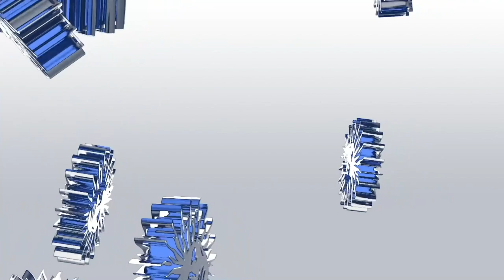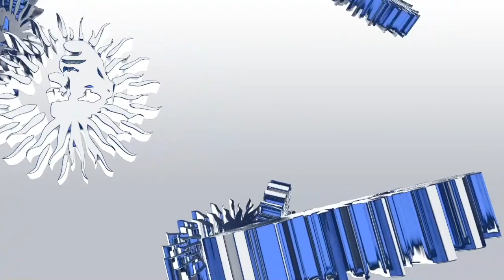Alibi - Big Man Jungle feat. Cleveland Watkiss and MC Fats [V Recordings]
01. Serum, Paul T & Edward Oberon - Moon In Your Eyes
02. Artificial Intelligence - Uprising (Revisited)

03. Roni Size - Dayz (Benny L Remix)
04. Dillinja - 30Hz (L-Side Remix)

05. Paul T & Edward Oberon - I Don't Trust You

06. Alibi - Big Man Jungle feat. Cleveland Watkiss & MC Fats
07. Alibi - Take Me Back
08. Krust - Not Necessarily a Man (L-Side Remix)

09. Alibi, DJ Andy - The Alley

10. L-Side - Killer Transmissions feat. T.R.A.C. (Alibi Remix)

11. Need For Mirrors - Lambo
12. Jonny L, Need For Mirrors - Osc-B

13. Command Strange - Back In Time
14. Drumsound & Bassline Smith - All Crews
15. Dr Meaker - Fighter feat. Lorna King (S.P.Y VIP)
16. Roni Size - Trapped
17. Saxxon - Here To Play VIP

18. Ray Keith - The Reckoning (Voltage Remix)

19. Bou - Envy

20. Bladerunner - Rollers Movement
21. Think Tonk - Tom & Heavy

22. Zero T - Move & Flow

23. Carlito & Addiction - Funk That

24. DJ Marky, Dirtbag - Hard To Find
25. Dave Owen & T.R.A.C. - The Moment

"Compilations can be easily forgotten, but I want this one to stand the test of time and be looked back in time as something special. It's a present from me to everyone. Thanks for being with us, here you go, I hope you love it." Bryan Gee - February 2020

From 'V Classic' to 'Planet V' and beyond, the V Recordings camp have been scene leaders in creating era-defining, zeitgeist-capturing compilations. And, following on from the retrospective 'Foundation' project, it's now time for another chapter in the story - 'Future'

Bryan Gee, widely known as one of the most influential selectors and A&R men in the business, has taken his time to compile and curate something that's more than just another album. This is Bryan's personal vision of what's to come, not only for the V brand, but for Drum & Bass music as a whole.
Never swayed by fashions, fads and sub-genre divisions, Bryan and Jumpin Jack Frost's family of labels have been a benchmark for quality from time immemorial. So, when they call this album 'Future', that comes with authority.

For V Recordings, the future is as much about building on what's come before as it is about brand new innovations. So, we see contemporary masters like Benny L, Voltage and L-Side pay homage to the classics with remixes of Roni Size, Ray Keith, Krust and Dillinja. Artificial Intelligence go back in on their anthem 'Uprising' to give it a cutting-edge reconfiguration, and Dr Meaker's 'Fighter' gets the S.P.Y treatment.

Then there are the 2020 visions of artists from across the spectrum of Drum & Bass music. The likes of Alibi, Paul T & Edward Oberon, Drumsound & Bassline Smith, DJ Marky & Dirtbag, Bladerunner, Zero T, Command Strange, Carlito & Addiction, Jonny L & Need for Mirrors deliver darkness and light, savagery and euphoria, musicality and hype in equal measure. And that's just scratching the surface.

The future that this album sets out before us is one where pigeon-holes and categories are unimportant. Certified legends rub shoulders with breakthrough artists. Heavyweight dancefloor bangers co-exist with soulfully melodic flavours. This music is unified, not by style or by marketability, but purely by the vibe. If that's what a V Recordings future looks like, we can relax. The scene is in safe hands.